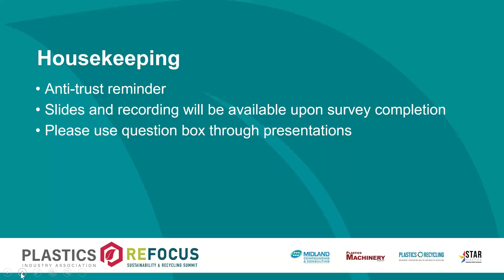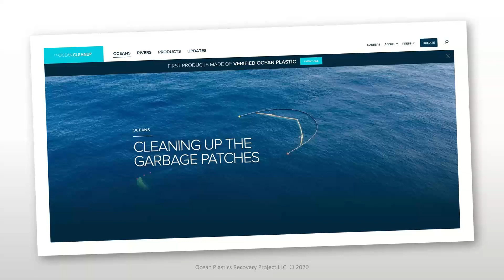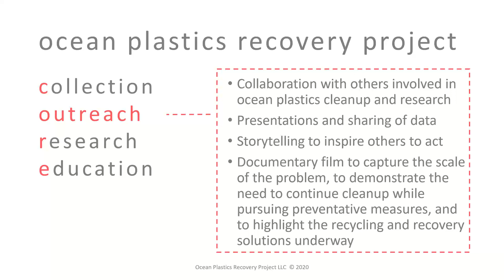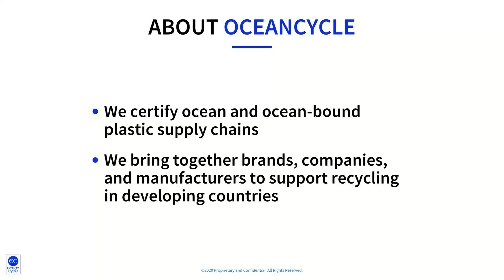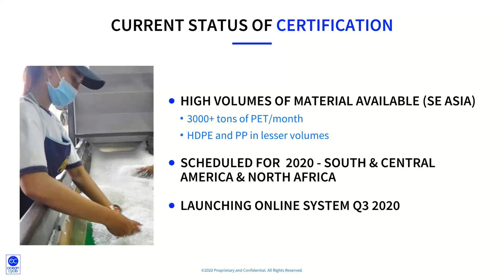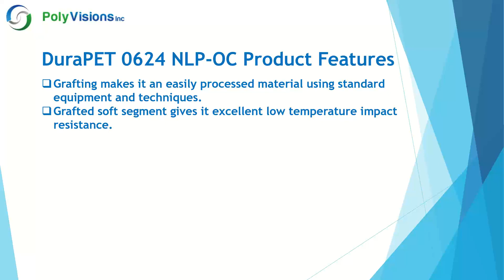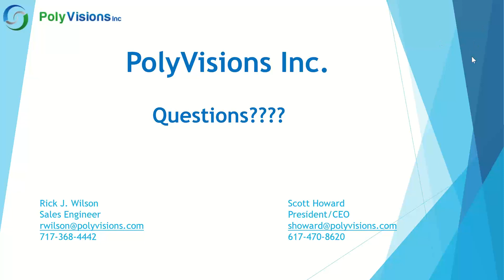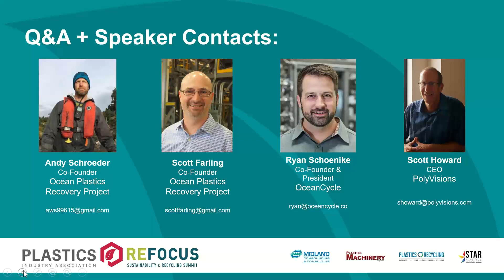Putting Marine Plastics to Work in the Supply Chain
Major efforts are underway across the globe to remove plastic marine debris from the environment. Aside from landfilling this material or incinerating it, what can be done with it? This complimentary session will feature panelists that are leading research on the recycling of these materials and explore strategies for aggregating meaningful volumes of materials from otherwise isolated clean-up efforts.

- Moderator: Mark Richardson, Series One LLC, Co-Founder & Principal
- Scott Howard, PolyVisions, CEO
- Scott Farling, Ocean Plastics Recovery Project, Co-Founder
- Andy Schroeder, Ocean Plastics Recovery Project, Co-Founder
- Ryan Schoenike, OceanCycle, Co-Founder & President